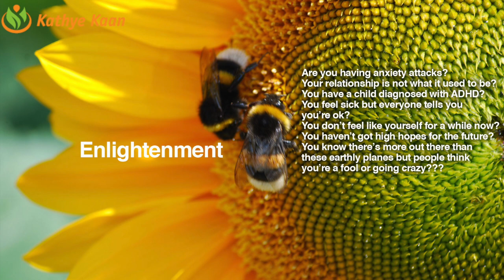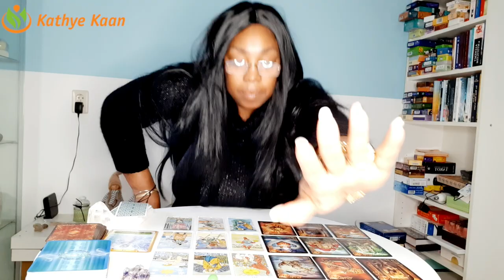CAPRICORN APRIL MAY JUNE 2021 Reading💝 Unexpected huge success 🌹 Quarterly Tarot Spread 💫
Quarterly Tarot reading for Capricorn signs.

Kathye